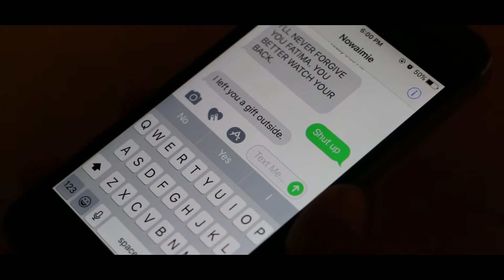2017 SkillsUSA State Qualifier - Digital Cinema (Team 6)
2017 Prompt for Team 6: Somebody is Deceived by a Friend

"Regret"

Team 6 is comprised of Naomi Turner and Virgen Palma.